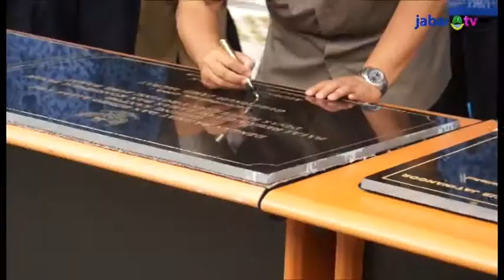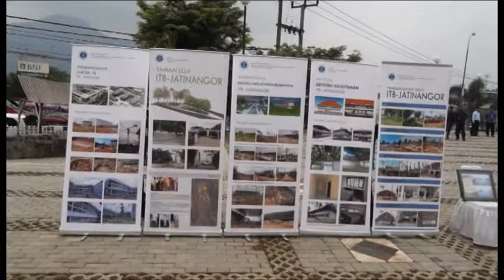Resmikan Masjid ITB Jatinangor, Aher Namai Al-Jabbar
Pada peresmian Masjid ITB Jatinangor, Sumedang, Gubernur Jawa Barat Ahmad Heryawan menamainya Al-Jabbar. Aher berharap masjid yang terletak di tepi Jalan Raya Jatinangor tersebut bisa menjadi penyeimbang untuk sisi intelektual dan spiritualitas bagi civitas kampus dan masyarakat sekitar